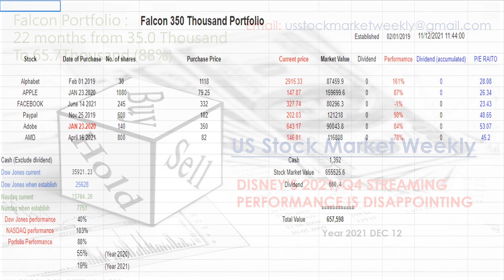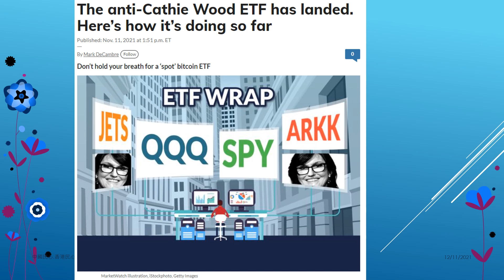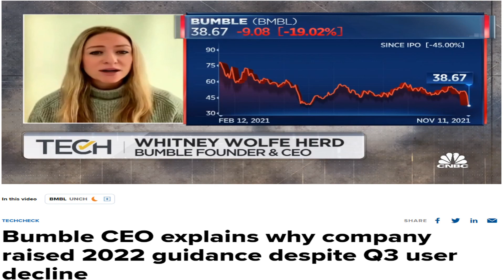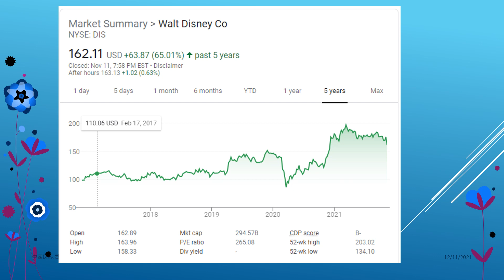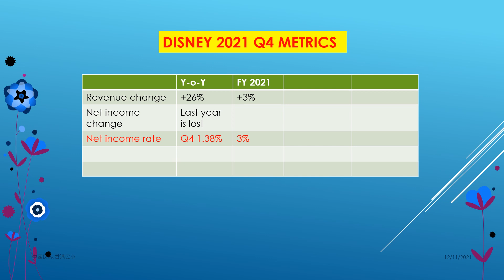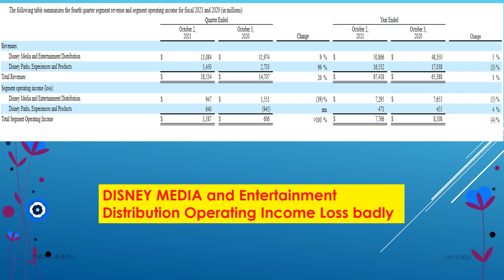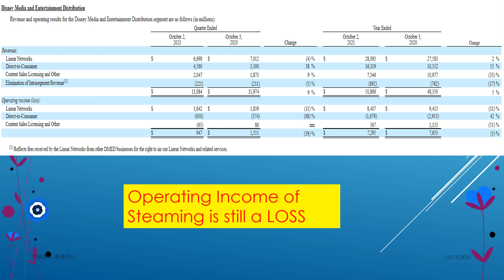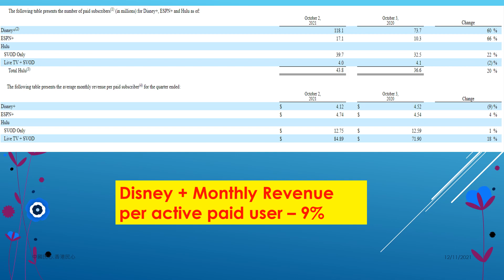Us stock marketweekly 20211112 DISNEY’S 2021/Q4 STREAMING PERFORMANCE IS DISAPPOINTING